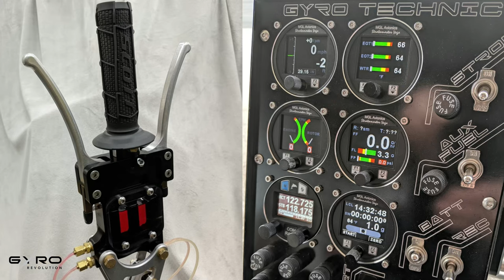Gyro Revolution - Testing out the Gyro Technic GT-VX1 - too much fun!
Met a youtuber on my travels who just gave me the motivation to post this wonky quality video with silly music I took a few years ago!  It's been a rough go past couple years but I think it would be fun to get back into posting some even if it isn't "refined!"

Keith was traveling for his channel to an exclusive event and we got to talking about Gyro's and 3 wheelers (funny they are all BRP powered)!  Never knew much about them but he got me interested!  I very well may be 3 wheel rolling one day to the Gyro... looks like great fun.

Anyhow, below is a write up I did right after flying the VX1 powered by the Rotax 582 blue.

The VX-1 felt very predictable in its flight characteristics.  I did not notice any significant power/yaw coupling which is good.  Addition of power smoothly raised the nose naturally and visa versa which is good.  With a twist of the throttle to achieve 3000 rpm and a lifting of the collective~ish lever once unlocked, the prerotation was easy!  That in my opinion is a great design.  The lockout mechanism is solid and easily avoids inflight accidental engagement.  The prerotation is quicker than I’m used to on the two place machines I normally fly.  Inflight my climb rate was impressive (at over 1000fpm), especially considering I was only indicating about 45mph.  The freedom felt surreal and the solidness of the VX-1 was notable.  The machine was very smooth.  I felt very secure in the seat, more so than in other open frames.  I’d imagine it would feel even better if the seat was positioned for my weight/height which is much less than yours.  Even though the aircraft was out of trim due to the rearward CG, it still flew great.  I can only imagine the bliss of how it must feel when the trim/CG is right.  The MGL vega instruments were bright and readable even in the bright sunlight and presented good data.  The wheel brake lever, as well as the rotor brake, both situated on the stick had very good feedback with good leverage for easy operations.  The brake lock for both felt really robust.  The aircraft was a joy to perform slow flight as well as zero speed vertical descents.  A gentle invitation of the nose to pitch down and airspeed built up quickly for a power off landing.  I’d imagine the height velocity envelope begins quite low, less than 300’.  I had a several knot crosswind component landing on runway 22 and the aircraft cross-controlled for the required slip very easily.  The landing gear absorbed my firm touchdowns very nicely with no undesirable rebound.